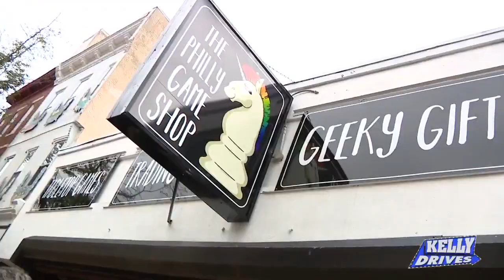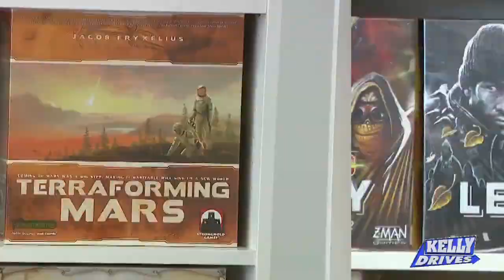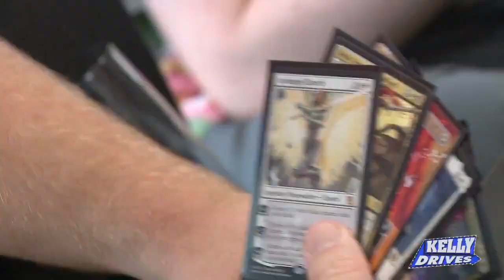Fun and Games at The Philly Game Shop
Bob found a shop that has tons of games to play. The Philly Game Shop offers all types of games, ranging from Twister and Monopoly to Dungeons and Dragons and indie tabletop games.